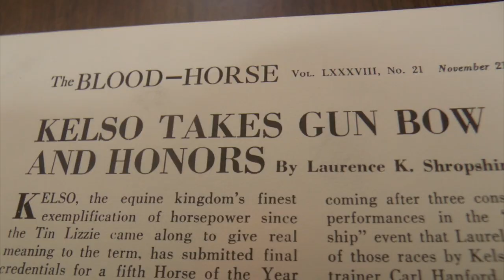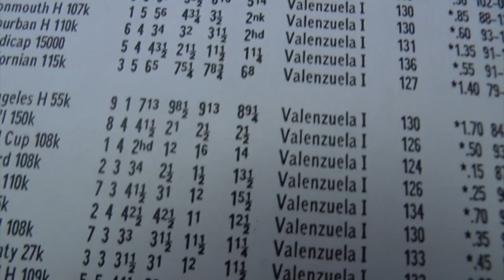Bullet Train presents Horse of the Year Newsreel: The Iron Horse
Saturday night at Gulfstream Park, the racing industry will honor the best in the business at the 43rd annual Eclipse Awards.  Throughout this week, the Paulick Report is looking back at the compelling history of the Horse of the Year honor.

Wise Dan could win the award for the second consecutive year, but it's going to be awfully difficult for any horse to match the legendary runner who holds the record for most Horse of the Year awards.

In this edition of Bullet Train presents Horse of the Year Newsreel, Scott Jagow, with help from racing author and historian Ed Bowen, recounts the storied career of the one and only Kelso.